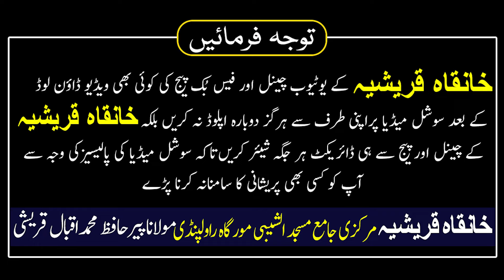Ghar Se Or Zindagi Se Jadu Hamesha Ke Liye Khatam Ho Jaye Ga | Peer Iqbal Qureshi